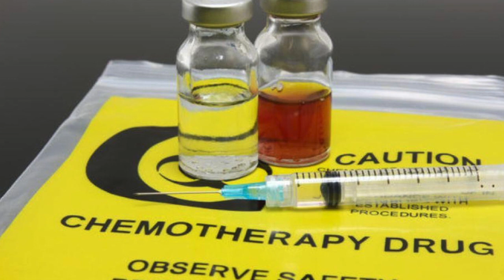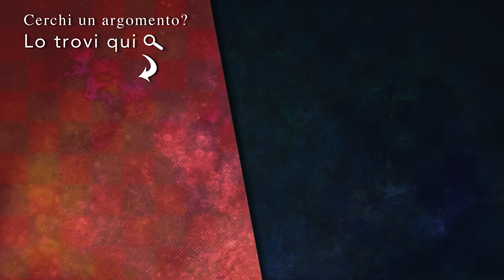Dopo la diagnosi: adattarsi al TUMORE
Il mio NUOVO libro:
🔹🔸🔹 🔷 Cerchi un argomento? Lo trovi QUI

Scegli la ROTTA. CONQUISTA l'Università!

FONTI:

Appunti dalle lezioni frontali dei docenti: Muzzatti Barbara, Zaja Francesco, Puglisi Fabio, Bin Alessandra.

"La medicina oncologica. Diagnosi, terapia e gestione clinica", Labianca R, Cascinu S. Milano: Edra; 2013.

"Lezioni di Ematologia", Sante Tura S, Baccarani M. Corso di malattie del sangue e degli organi emolinfopoietici. Bologna: Esculapio; 2011.

"La sofferenza psichica in oncologia", Modalità di intervento. Morasso G, Tomamichel M. Roma: Carocci; 2005.

"La psico-oncologia nell’età evolutiva", Guarino A. Trento: Erikson; 2006.

"Nursing Medico Chirurgico", Brunner, Suddarth. II ed. Milano: Casa Editrice Ambrosiana; 2006. Vol. 1, Cap. 15. Mandami una lettera! 🌟 Luca Maurizio  🌟 Damiano Bonato 🌟 Georgia Ionita 🌟 Riccardo Iaca 🌟 SebyGamer02 73 🌟 cepekom 🌟 Sebastiano Anania 🌟 Sebastiano Anania 🌟 Samuele Cabras 🌟 Giuditta Tavani 🌟 Rachele slz